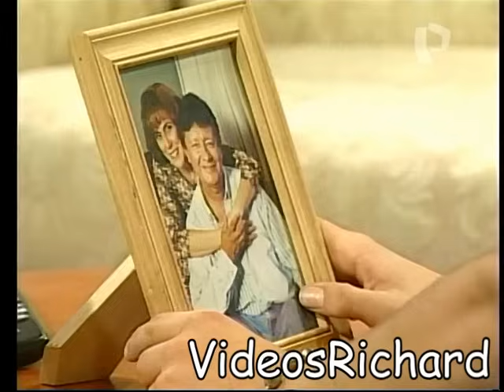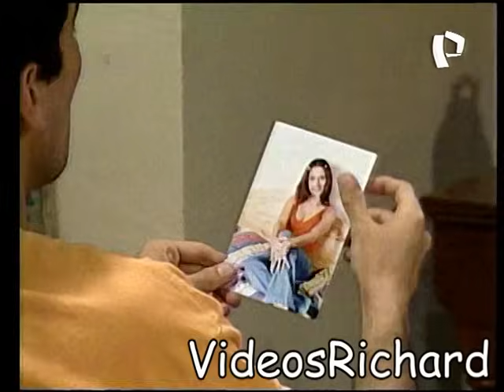1000 Oficios!! Especial de Navidad